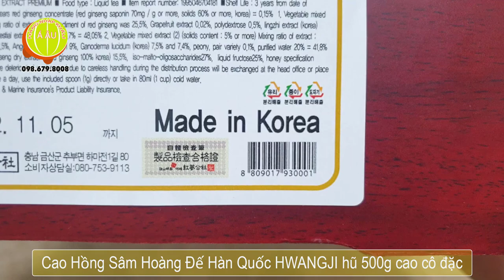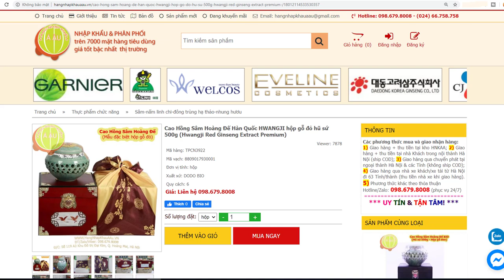Cao Hồng Sâm Hoàng Đế Hàn Quốc HWANGJE - Thần dược cho Quý Ông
Quy cách: Hộp gỗ nâu gồm 1 hũ sứ chứa 500g cao cô đặc - phù hợp cho Quý Ông, loại cao Hoàng Hậu dành cho Quý Bà xin xem link sau:

Nhà sản xuất: DUDU BIO - Hàn Quốc
Phân phối toàn quốc: Hàng Nhập Khẩu Á Âu
Giới thiệu Cao Hồng Sâm Hoàng Đế Hàn Quốc Hwangje hũ 500g
- Cao hồng sâm Hàn Quốc 6 năm tuổi là loại dược liệu quý, ngày xưa chỉ dành riêng cho các vị vua chúa, cung phi và quan lại tại Hàn Quốc, có tỷ lệ tinh chất saponin rất cao, có tác dụng ngăn chặn lão hóa, giúp khỏe mạnh tinh thần và sức lực. Sâm Hàn Quốc nói chung và đặc biệt đã được chiết xuất như Cao hồng sâm Hàn Quốc 6 năm tuổi đã được khoa học chứng minh mang lại hiệu quả rất tốt với sức khỏe và đặc biệt là người già, người có thể lực yếu, suy giảm trí nhớ, chức năng tiêu hóa kém có tác dụng chống lão hóa, kéo dài tuổi thọ, làm cho đầu óc minh mẫn, sáng mắt.
- Cao Hồng Sâm Hoàng Đế Hwangje được Công ty DUDU BIO Hàn Quốc sản xuất trên dây truyền hiện đại, được lựa chọn kỹ lưỡng từ những củ sâm tươi đủ 6 năm tuổi, nhờ quá trình chưng cất nhiều lần, lấy được tất cả tinh chất quý giá của Hồng Sâm (đặc biệt là lấy được toàn bộ tinh chất Saponin) và trở thành cao hồng sâm quý hiếm. Hộp sản phẩm có 1 hũ được gọi là Cao Hồng Sâm Hoàng Đế - thường dành cho phái nam bởi công dụng mạnh mẽ nam tính của nó.
- Cao Hồng Sâm Hoàng Đế Hwangje có hình thức vô cùng bắt mắt với vỏ hộp bằng gỗ đỏ, trạm khắc tinh vi, có các khóa lẫy mạ màu vàng sang trọng. Sản phẩm kèm 1 chiếc khăn buộc (không phải là túi xách) hết sức  tiện lợi và rất đặc trưng Hàn Quốc. Chất lượng tốt, mẫu mã quá đẹp, giá cả phù hợp nên hộp Cao Hồng Sâm Hoàng Đế Hwangje này được Hàng Nhập Khẩu Á Âu gọi là "phiên bản đặc biệt".
Tác dụng của Cao Hồng Sâm Hoàng Đế Hàn Quốc Hwangje hũ 500g
Cao Hồng Sâm Hoàng Đế Hàn Quốc Hwangje hũ 500g giúp ngăn ngừa ung thư
Cao Hồng Sâm Hoàng Đế Hàn Quốc Hwangje hũ 500g giúp hòng chống tiểu đường
Cao Hồng Sâm Hoàng Đế Hàn Quốc Hwangje hũ 500g giúp hệ tuần hoàn khỏe mạnh
Cao Hồng Sâm Hoàng Đế Hàn Quốc Hwangje hũ 500g giúp chống gốc tự do, ngăn chặn lão hóa
Cao Hồng Sâm Hoàng Đế Hàn Quốc Hwangje hũ 500g giúp cải thiện tình dục
Cao Hồng Sâm Hoàng Đế Hàn Quốc Hwangje hũ 500g giúp tăng cường chức năng dạ dày
Cao Hồng Sâm Hoàng Đế Hàn Quốc Hwangje hũ 500g giúp kích thích hoạt động của não bộ
Cao Hồng Sâm Hoàng Đế Hàn Quốc Hwangje hũ 500g giúp bảo vệ gan và giải rượu
Cao Hồng Sâm Hoàng Đế Hàn Quốc Hwangje hũ 500g thích hợp với cả nam và nữ nhưng phù hợp nhất là cho nam, đặc biệt ở những người hay ốm, những người cao tuổi, thể lực giảm sút, hệ miễn dịch kém, giảm trí nhớ.
Đối tượng sử dụng Cao Hồng Sâm Hoàng Đế Hàn Quốc Hwangje hũ 500g (Xem link website)
Hướng dẫn sử dụng Cao Hồng Sâm Hoàng Đế Hàn Quốc Hwangje hũ 500g
- Ngày dùng 2 lần, mỗi lần 2 muỗng (kèm theo hộp) pha với 40-50 ml nước, nên dùng trước bữa ăn để có hiệu quả tốt nhất.
Bảo quản: nơi khô ráo thoáng mát, tránh tiếp xúc trực tiếp với ánh nắng mặt trời, đậy chặt nắp sau khi sử dụng và để ngăn mát tủ lạnh.
Hạn sử dụng: xem trên sản phẩm
Mua Cao Hồng Sâm Hoàng Đế Hàn Quốc Hwangje hũ 500g ở đâu uy tín?
Hàng Nhập Khẩu Á Âu được biết đến là một trong những nhà nhập khẩu và phân phối sỉ hàng tiêu dùng nổi tiếng tại Việt Nam. Chúng tôi phân phối sỉ toàn quốc nhiều thương hiệu lớn của Hàn Quốc mà đông đảo Người Việt Nam được biết đến như TPCN có: DAEDONG, DAEHAN , KANGHWA, KWANGDONG, SAMSUNG PHARM, DONG-JIN, KOREAN RED GINSENG BIO, TWFOOD, ACHIMMADANG…, hóa mỹ phẩm có THE FACE SHOP, PIGEONG, NEXXEN, NATURE REPUBLIC..., thực phẩm có DAESANG, CJ, hàng gia dụng có SANDOKKAEBI, P&G...Chúng tôi tìm kiếm và mong hợp tác với các đại lý phân phối toàn quốc.
Xem thêm:
Video Youtube - Cao Hồng Sâm Kanghwa, Cao Hắc Sâm Kanghwa, Cao Sâm núi Kanghwa hũ 1kg
Video Youtube - Cao Hồng Sâm Hoàng Đế Hoàng Hậu Hàn Quốc ACHIMMADANG hộp 2 hũ x 500g